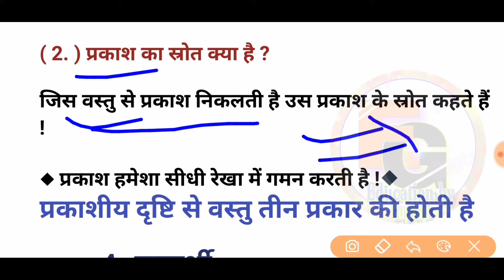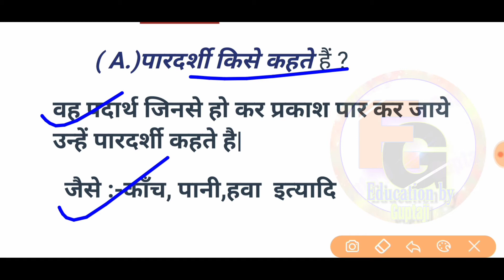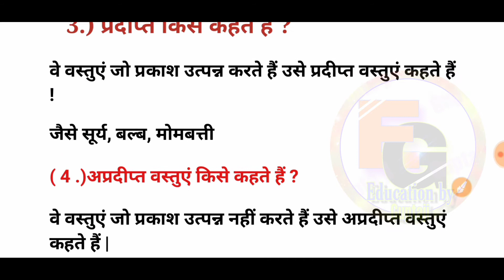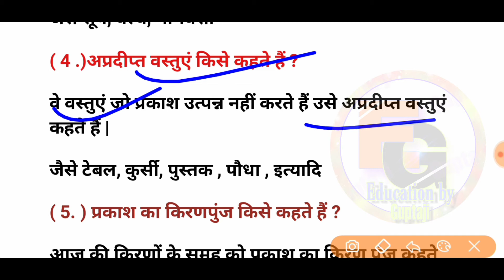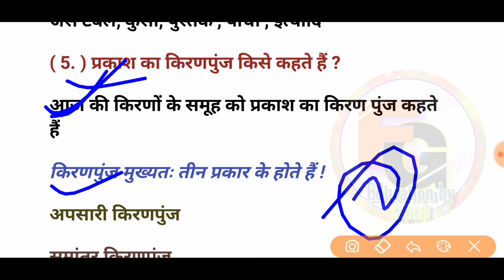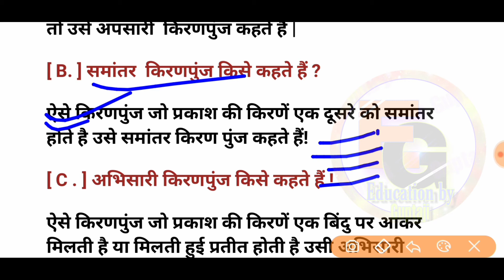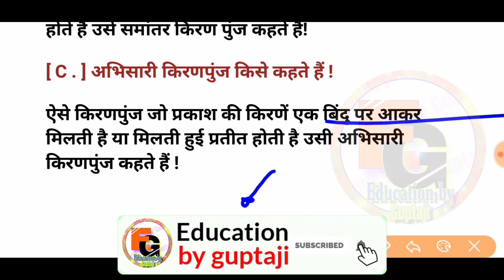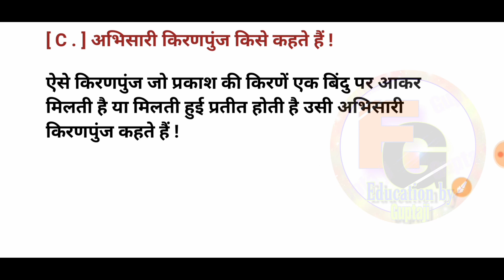Matric Exam 2020 | Physics Chapter -1 Questions 2021 | Class 10th Subjective Questions 2020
◆ Social science V. V. I objective Questions part -1 ,2  ,3

★ Hindi V. V. I objective questions 2021 Part- 1

★  Hindi V. V. I objective questions 2021 part -2

 ★ Hindi V. V. I objective questions 2021 part -3

★ Hindi V. V.  I objective Questions 2021 part-5

◆ Hindi V. V. I objective questions 2021 part-6

◆ Hindi V. V. I Objective Questions 2021 prat-7

◆ Science V. V. I objective questions 2021 part-1

◆ Science V. V. I objective questions 2021 part -2

◆ Science V. V. I objective questions 2021 part - 3

◆ Science V. V. I objective questions 2021 part-4

◆ Science V. V. I objective Questions 2021 part-5

◆ Science V. V. I objective Questions 2021 part-6

◆ Science Objective Questions 2021 part -7

★ Social Science V. V. I objective questions 2021 part - 1

★ Social Science V. V. I objective questions 2021 part - 3

◆ Social science V. V. I objective questions 2021 part-4

◆ Social science V. V. I objective questions 2021 part-5

Social science V. V. I objective questions part-6

◆ Social science objective Questions 2021 part-7